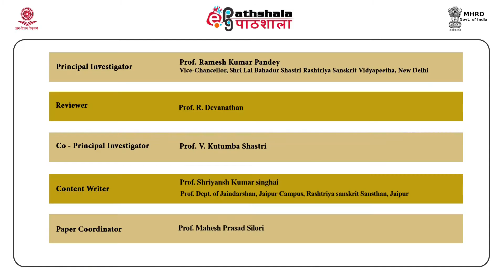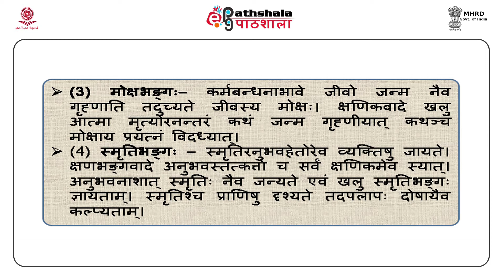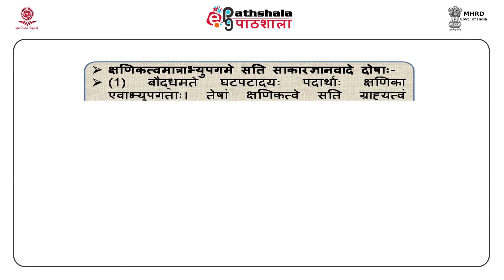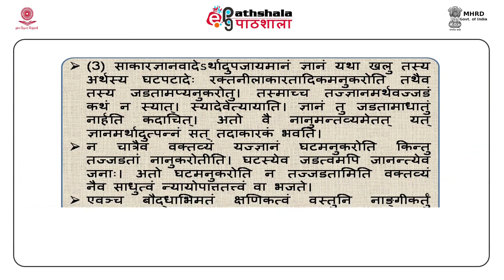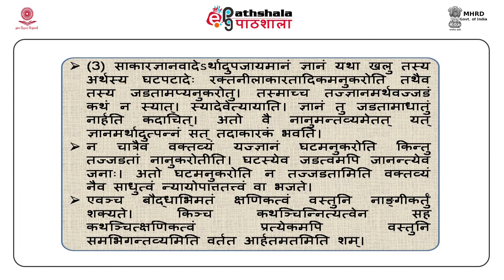M-27.Jain-boudha Perspective on Worldly Transience